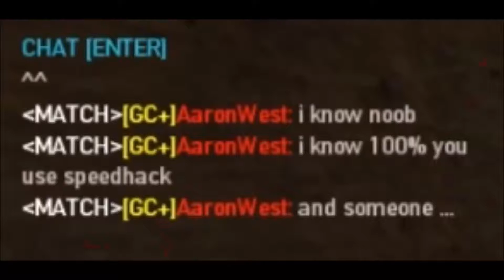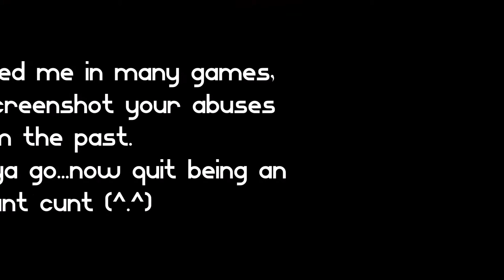My Speedhack/Cheats for AaronWest & Arkhip (Enjoy the Hackusations)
Song: Michl - Kill Our Way To Heaven